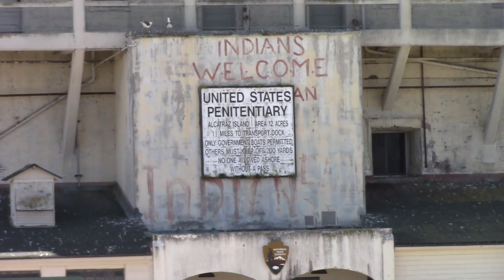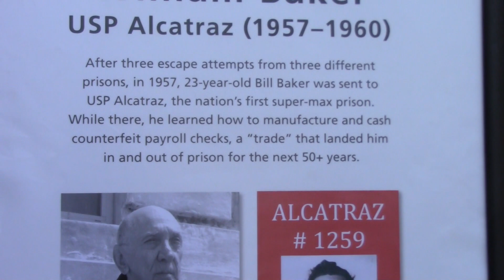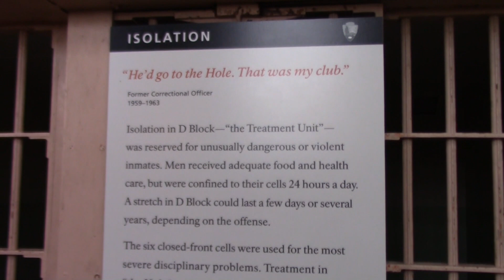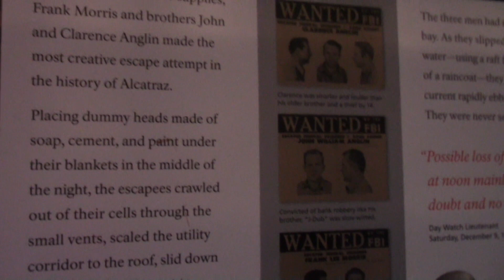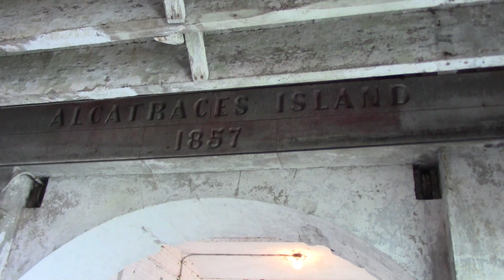San Fran-freaking Sisco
This video is about our whirlwind trip to San Fran. Visited some family, took in the sights and walked and biked until our legs couldn't take any more.